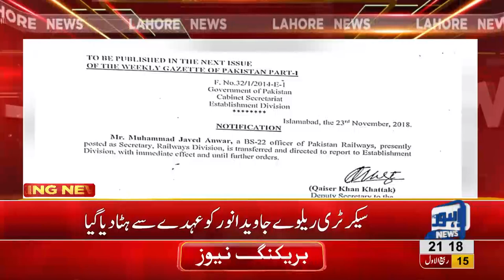Javed Anwar removed as secretary Pakistan Railways